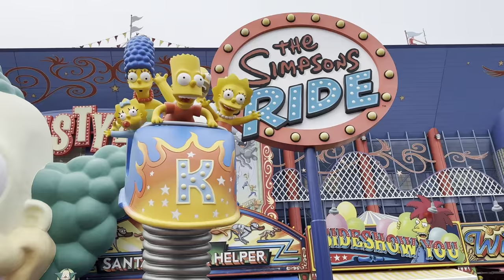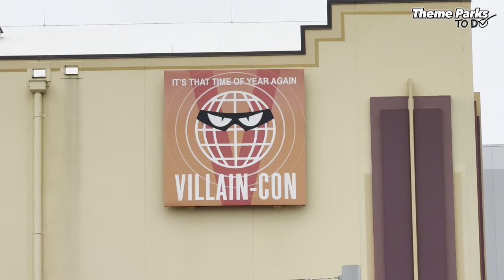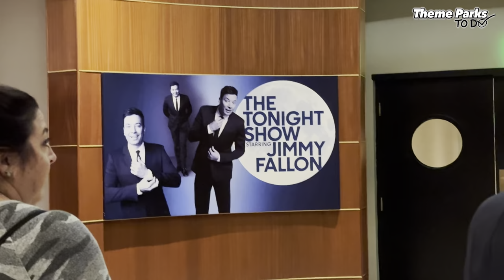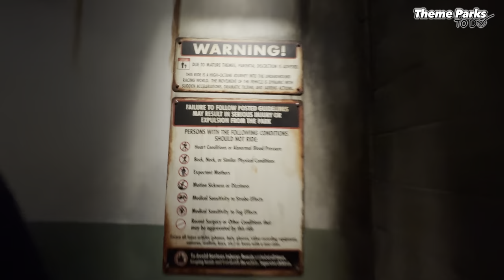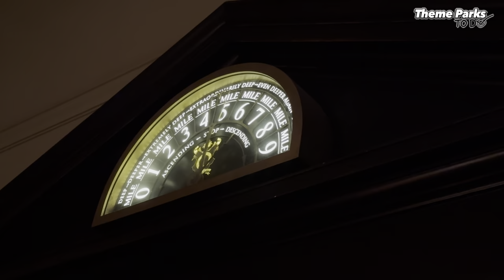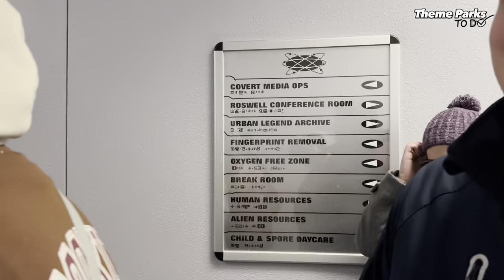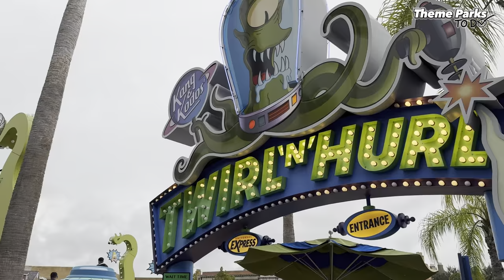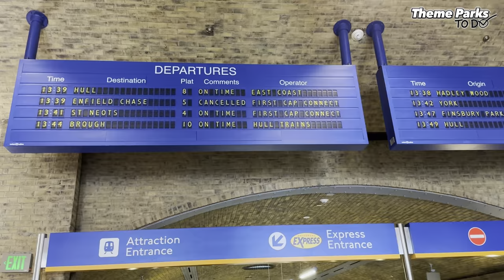Is Universal Studios Florida Still That Great? - VLOG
Join me for another great series of theme park vlogs. In January 2023 I traveled all the way to Orlando again for the third time to experience some beloved parks which I did before AND experience some new great adventures.

In this first episode of 12 vlogs, I am visiting Universal Studios Florida again, re-experiencing some rides I loved before (like Hollywood Rip Ride Rockit, Revenge of The Mummy, Transformers 3D, etc.) and trying out new stuff such as Villain-Con for example.

But the main reason why I absolutely love this park for sure is The Wizarding World - Diagon Alley, a whole area based on the Harry Potter movies with an incredible ride Harry Potter and the Escape from Gringotts! Just that ride is already a huge reason to visit this park.

But with more rides to explore such as The Simpsons Ride, Men In Black Alien Attack, E.T. Adventure and more this park will for sure be able to keep you entertained for a whole day. But are the rides really all that great? And is the park worth the steep price tag (or the popularity as it's one of the most visited theme parks in the world)? Let's find out together with me...

CHAPTERS:
00:00 - Intro
00:59 - Entering the park
04:04 - Villain-Con
06:10 - Despicable Me Minion Mayhem
07:52 - Hollywood Rip Ride Rockit
10:20 - Race Through New York with Jimmy Fallon
12:24 - Revenge of the Mummy
14:04 - Transformers The Ride 3D
15:50 - Fast & Furious Supercharged
18:33 - Diagon Alley
21:27 - Harry Potter and the Escape from Gringotts
25:07 - More Diagon Alley
28:16 - Men In Black Alien Attack
30:33 - The Simpsons Ride
32:48 - Springfield
33:57 - E.T. Adventure
36:15 - Hollywood; New York & San Francisco
37:49 - Hogwarts Express

Presenter: Thibault Deprez
Camera: Thibault Deprez & Theme Park Roadtrips
Produced and edited by: Thibault Deprez

Gear used in the video:
DJI Mic

©️ Theme Parks To Do.

Welcome to Theme Parks To Do! Explore theme parks and amazing rides from all over the world together with us. We'll uncover what ride is an absolute must do and which park you absolutely have to add to your theme park bucket list!